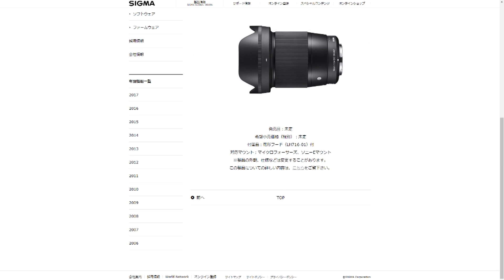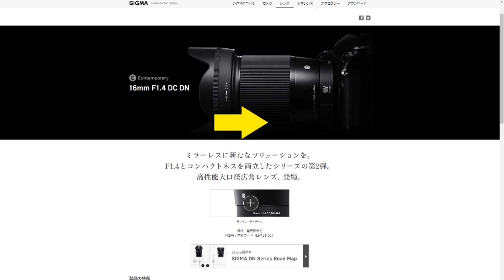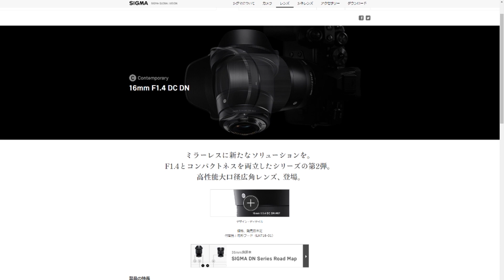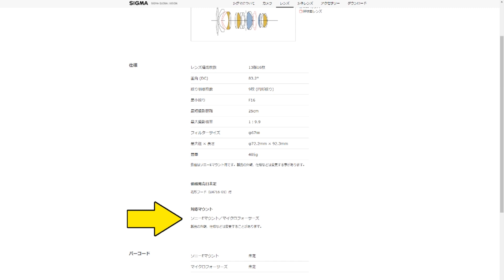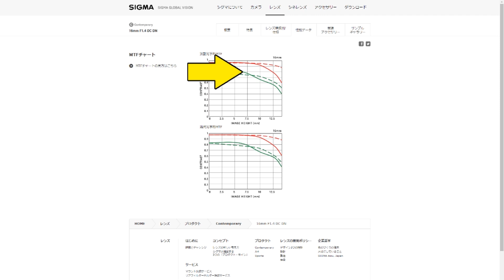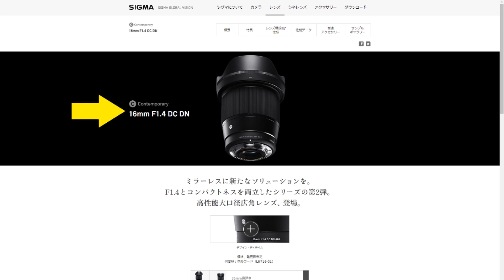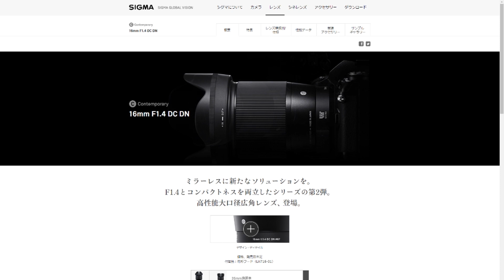SIGMA 16mm F1.4 DC DN Contemporary 発表！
↓いまのところ唯一のDC DNレンズ↓
・SIGMA 単焦点大口径標準レンズ Contemporary 30mm F1.4 DC DN ソニーEマウント用 ミラーレス(APS-C)専用

本日SIGMAから新レンズが発表されました。今回は高価なレンズではなく、安価で性能の良さそうなレンズです。ただし、APS-Cより小さなセンサーサイズでしか使えません。